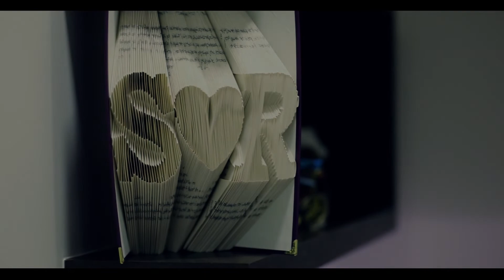Now & Forever feat- Sagar & Ruchi